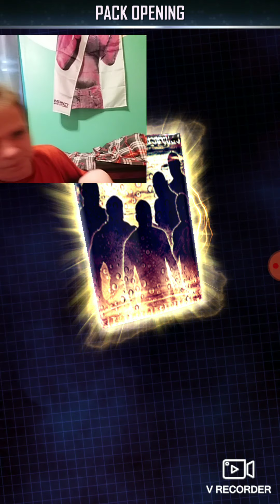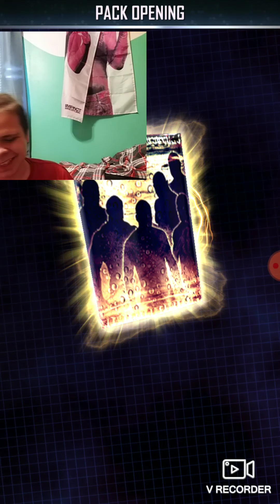WWE SUPERCARD | *SS20* & ELEMENTAL PULLS | HUGE REVIVED & MOMETENTOUS PACK OPENING *MUST SEE*